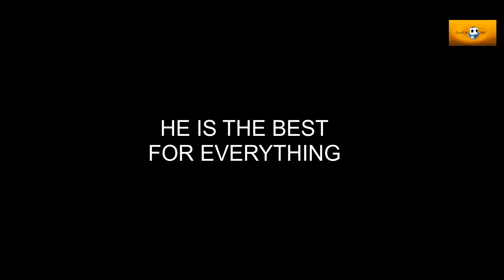Marcelo - Best And Unique Defender - Skills Show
These are some of the best moments on Marcelo Vieira career.